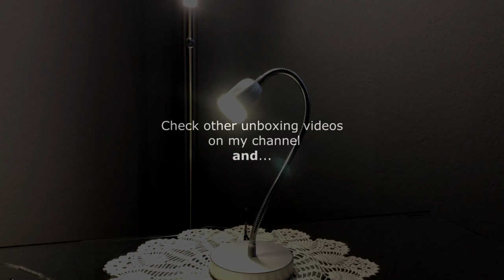Livarno Lux Led Desk Lamp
LED Desk Lamp With 9 energy saving LEDs
Warm white light
Modern design- flexible neck in silver
80% Less Energy Saving
200lm 2.5 W power
Max height 41 cm Base 11.5 cm across.